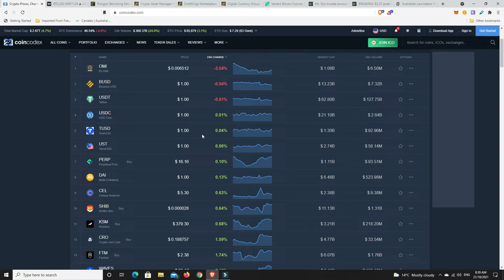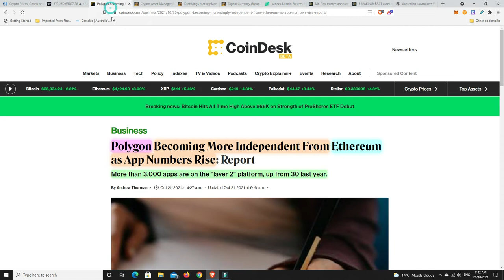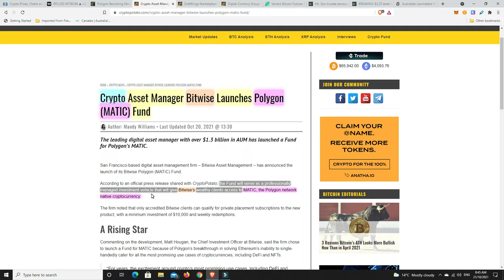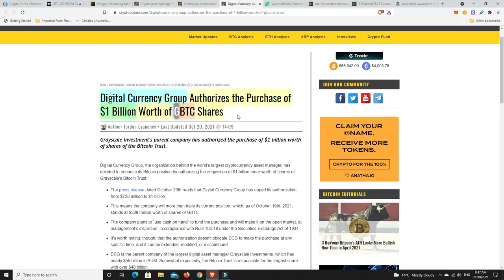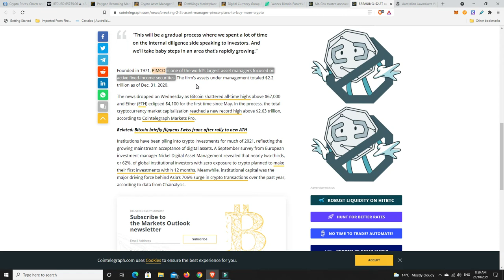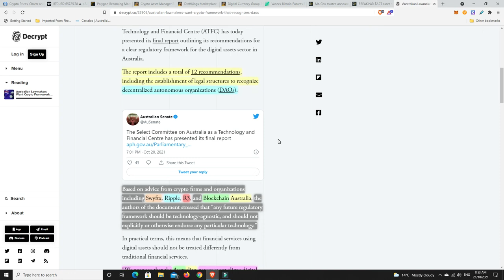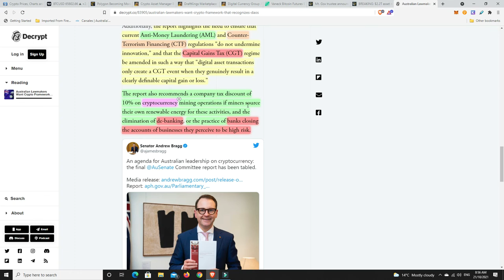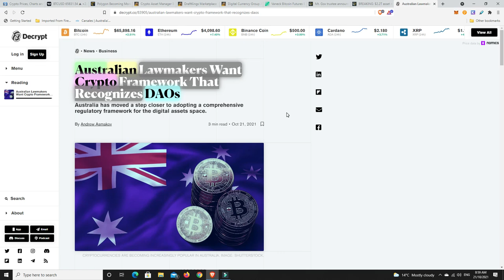Polygon is getting ready to melt faces & Big Business knows it. Could Australia be a Crypto leader?